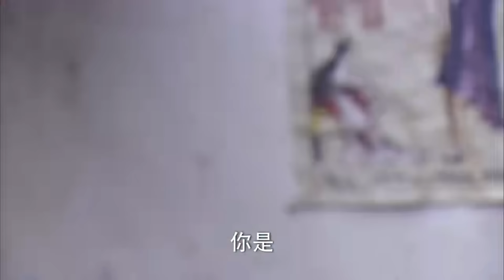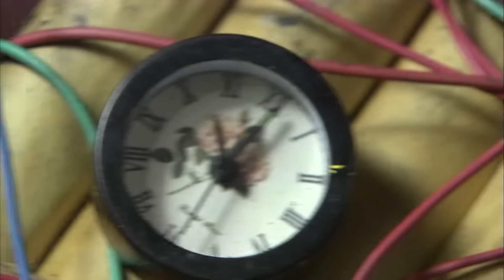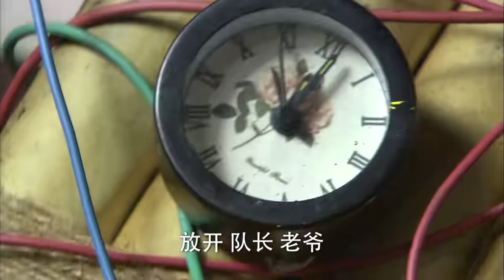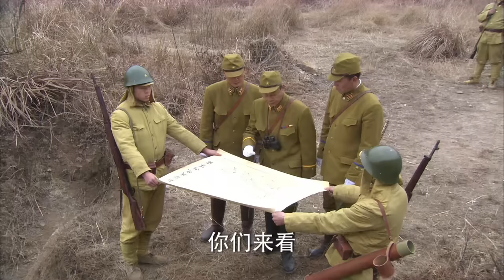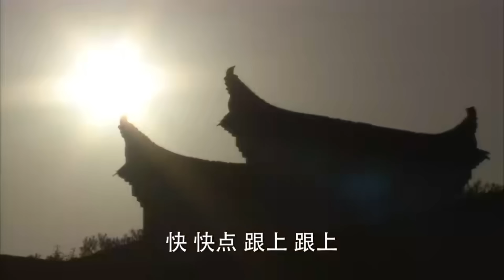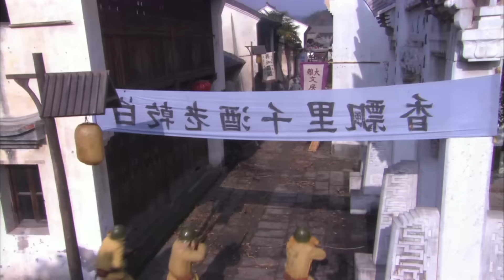【電影版】日軍少佐自以為天下第一，不自量力一挑二，下秒被打的吐血不止倒地不起⚔️ 功夫 | Kung Fu